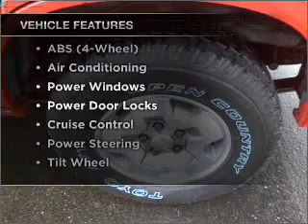2004 Chevrolet Blazer - Whitefish MT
Year: 2004
Make: Chevrolet
Model: Blazer
Trim: LS Sport Utility 4D
Engine: 6 cylinder 4.3 Liter
Transmission:
Color: Red
Mileage: 72872
Address:
6331 HWY 93 South